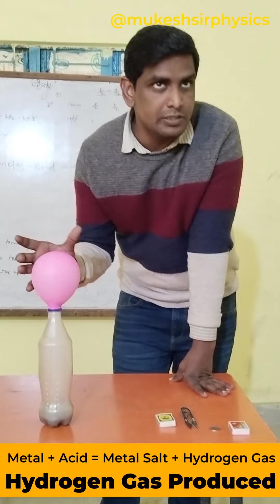Hydrogen Gas Experiment Chemistry || Mukesh Sir Physics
Science Experiment By Mukesh Sir
Mukesh Sir Physics
mukesh sir physics

Share Chat Hydrogen Gas Experiment Chemistry || Hydrogen Gas Experiment || Mukesh Sir Physics